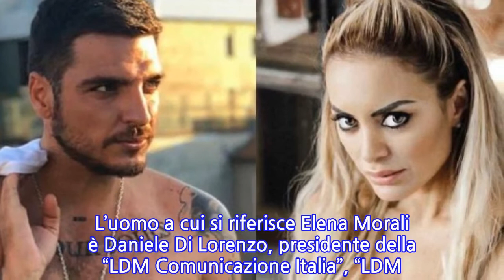Elena Morali e Luigi Mario Favoloso si sono lasciati: "Auguro a tutte le donne un uomo...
INFORMATION
• Source: news